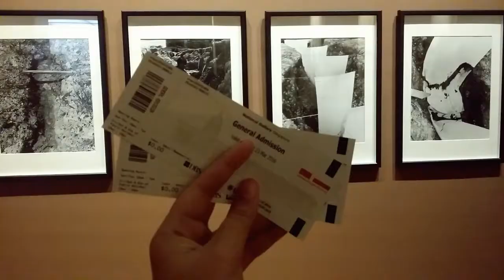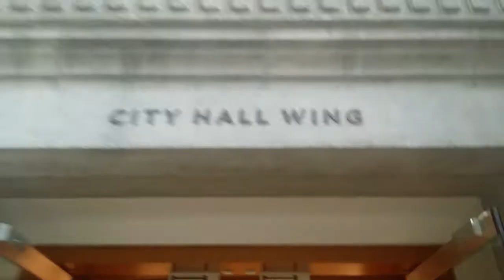National Gallery thru Gifs! // 230316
Day out to the National Gallery w my buddy Natasha.